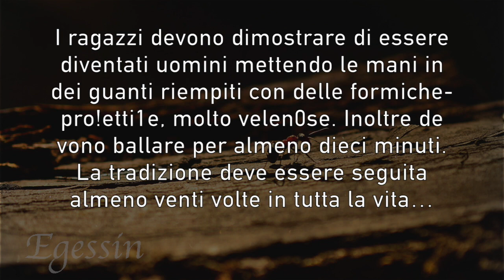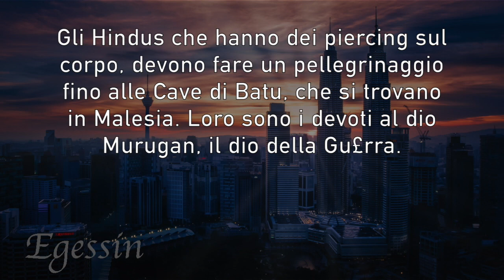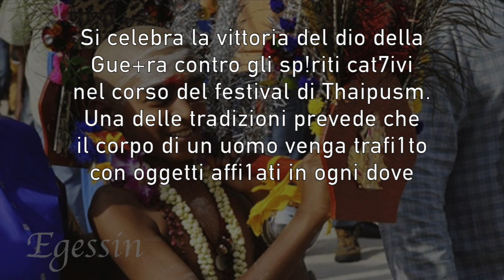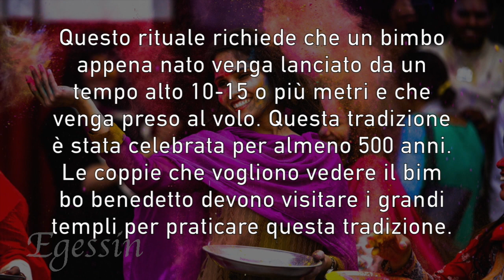7 TRADIZIONI ASSURDE o/e DA FAR VENIRE I BRIVIDI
Nel mondo sono presenti tantissime tradizioni. In questo video ne vedremo 7, dal Bhutan, all'Isola di Bali fino al confine tra Brasile e Venezuela. Sono veramente assurde e alcune richiedono veramente coraggio. La religione spesso è fortemente collegata a queste usanze